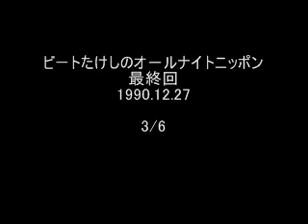ビートたけしのオールナイトニッポン最終回 3/6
回想：ニューヨーク旅行　フィリピン旅行
回想：ヤクザ
※曲・ＣＭはカットしています